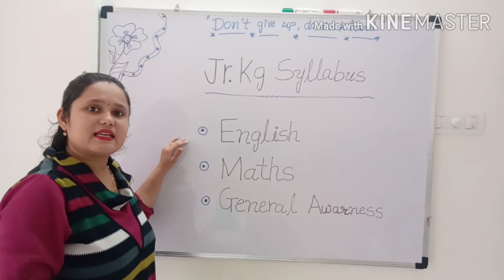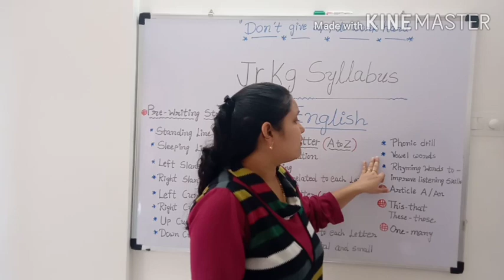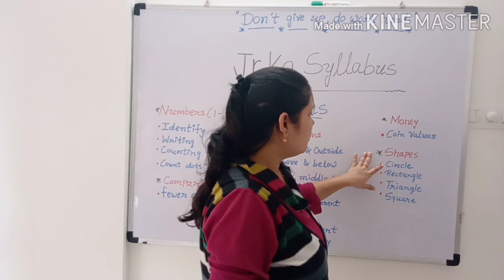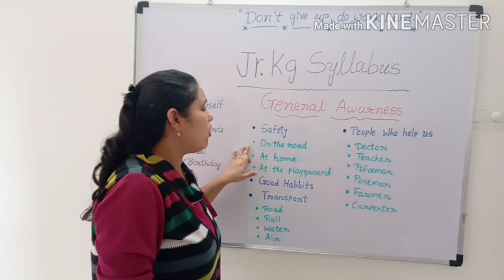Syllabus of Junior kg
Junior kg Syllabus ( all boards)